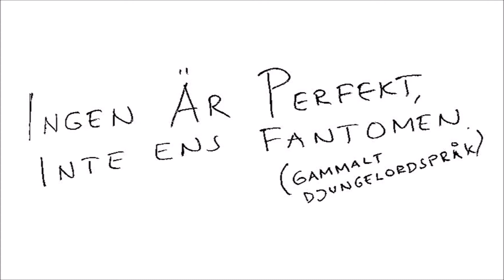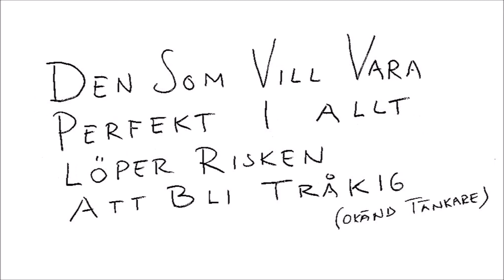Eremiten & hans vänner - I befintligt skick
En sång om att ingen är perfekt